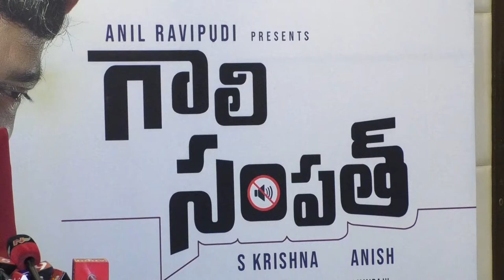Gaali Sampath Movie Success Celebrations | Sree Vishnu | Rajendra Prasad | Anil Ravipudi | Achu